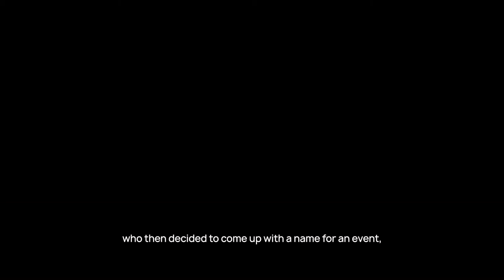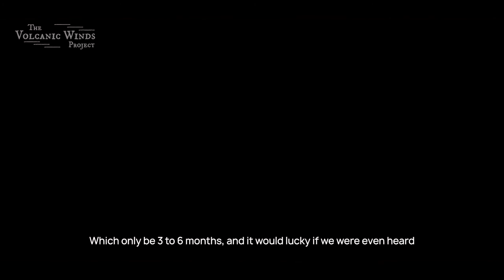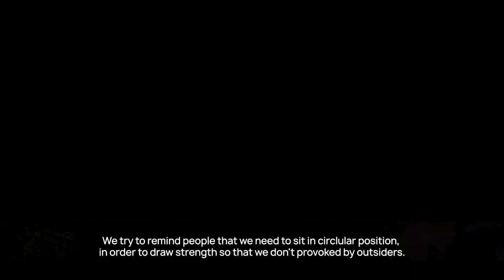Taluart Interview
Taluart is a collective of 11 different groups based in Sigi, Central Sulawesi. Sigi is one of the areas where conflict between villages happens quite often. Taluart is a regular event organized in turn by each village with different concepts and themesand based on issues faced by each village.

We exclusively documented a performance that presented a metal workshop. This workshop is often accused by local people or by the government of supplying weapons during conflicts. In order to protest these accusations, Taluart organized a show in this workshop, inviting people from around the neighborhood, using the workshop as the stage, with smoke and flames as lighting effects, and tools in the workshop as instruments. They used procession rituals and melodies from traditional music as their foundation and then transformed them into a complete contemporary music arrangement.

This piece illustrates musically the issues that this area is facing. It also opens up the possibilities of discussion through the use of the materials found in the workshops, the site of this contested space and how the music is being created.